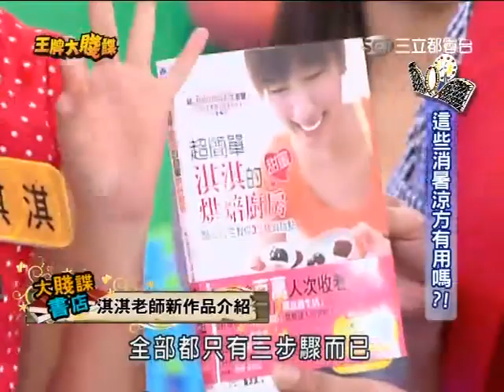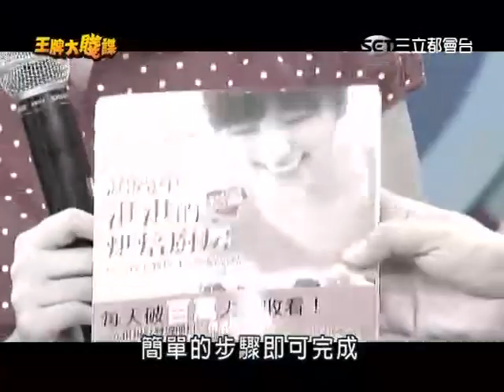Wangpai 20100721 消暑涼方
主持人：黃國倫、梁赫群
來賓：殷琦、GiGi、謝忻、瑤瑤(黃喬歆)、楊青倩